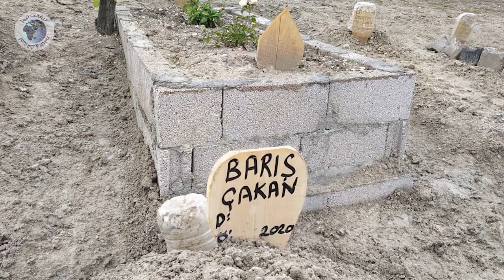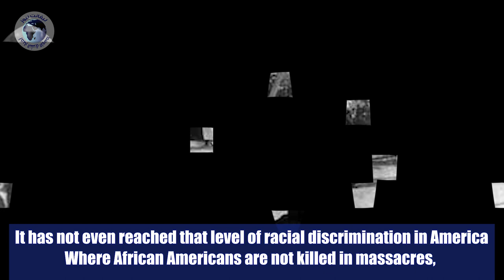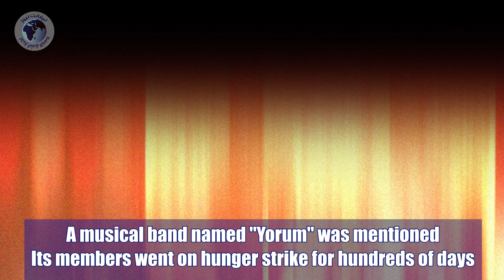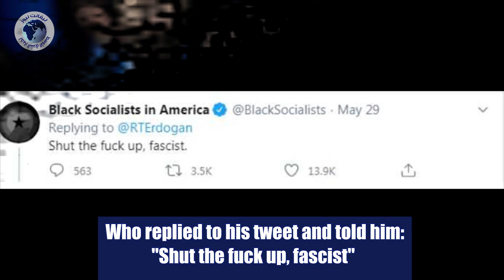Turkey surpasses America in racial discrimination and kills the Kurds left and right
3 Turkish men killed a young Kurdish man
His name is Paresh Tashkan, 19 years old,
Because he was listening to a Kurdish song
The young man is from the Kurdish state of Agri, southeastern Turkey
One of his relatives confirmed that he was attacked by young Turkish men
They beat him, stabbed him with knives, and killed him
Because he was listening to Kurdish songs
While the Kurdish media confirmed
Turkey experiences similar racist incidents from time to time
Because of the "fascist" regime that rejects the Kurds
Even worse, Ankara condemns the killing of George Floyd in America
The question arises, who does Ankara criticize?
It has not even reached that level of
racial discrimination in America
Where African Americans are not killed in massacres,
Their cities are not destroyed,
Nor are they deprived of their languages
Or the practice of their culture and their religious or sectarian rituals
This is what the Kurds suffer, both inside Turkey
Or outside Turkey, as a result of Ankara's actions
Also, the former President of the United States was African American,
Has a Kurdish person ever assumed, or could ever assume, the presidency of Turkey?
This is undoubtedly very unlikely
With all the "sick" racist ideology it holds
Fearing the other
Concerned about its existence
And finds its survival and continuation in the death of the other
Despite all of this, Turkish President Erdogan claimed
His support for the anti-racist American protests
He described the United States as "racist and fascist"
He added that " Turkey always stands against all attacks targeting humanity"
Adding to that
By saying his country hopes that the perpetrators of this inhumane act will receive
The punishment they deserve.
His tweets led activists around the world
To remind Erdogan of some of his achievements in the field of human rights
A musical band named "Yorum" was mentioned
Its members went on hunger strike for hundreds of days
Until they died one by one .. in protest to his policies
We did not see Erdogan's humanity and great tenderness then
He was also reminded of the execution of the Syrian Kurdish politician
Hevrin Khalaf, head of the Future Syria Party
At the hands of his Syrian militia
During the attack on the areas east of the Euphrates
It also sparked a wave of sarcastic criticism
On Erdogan's critical tweets on Floyd's death
Perhaps the most crucial response
Was from the official "Black Socialists in America" account
Who replied to his tweet and told him:
"Shut the fuck up, fascist"
In your opinion, does Erdogan defend human rights, or is he the one who violates them most?